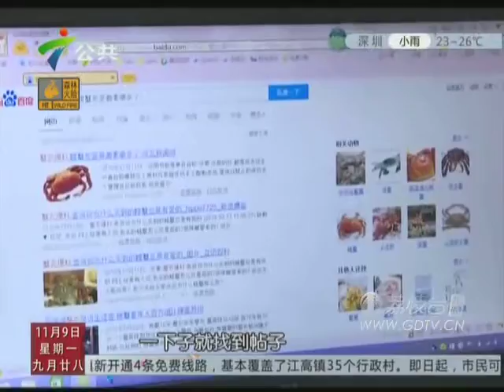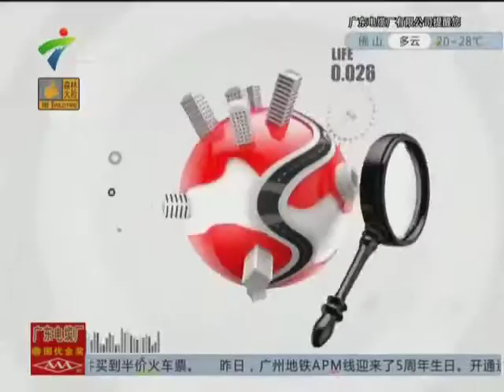20151109蟹黄发苦就是激素蟹嗎